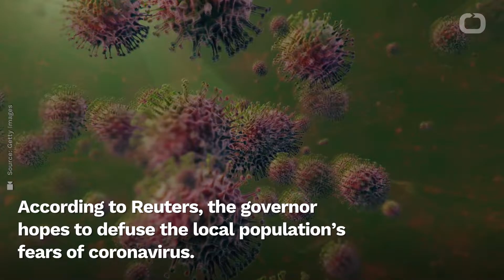Fearing Coronavirus, Kazakh Governor Promises To Deport Chinese Workers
The governor of a Kazakh province bordering China said on Thursday he would seek the deportation of dozens of Chinese workers.
According to Reuters, the governor hopes to defuse the local population’s fears of coronavirus.
Danial Akhmetov is the governor of East Kazakhstan province.
He made the promise about deportations during a meeting with residents of the Zaisan region adjacent to China.
An angry crowd gathered there in Thursday’s early hours, alarmed by the sight of extra beds being delivered to a hospital.
Rumors had spread that the authorities planned to take in coronavirus patients from across the border.